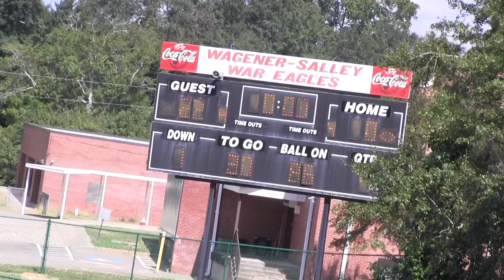Blackville - Hilda Hawks (9 & 10 yrs. old) vs.Wagner-Salley War Eagles